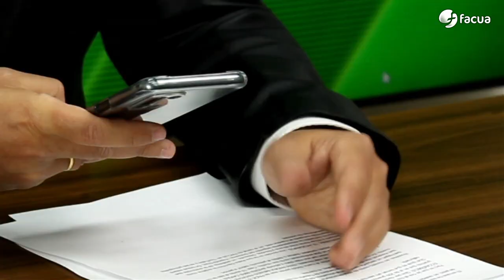Pacto de no agresión: 8 supermercados venden sus leches de marca blanca a precios idénticos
Pacto de no agresión: ocho cadenas de supermercados venden sus leches de marca blanca a precios idénticos.